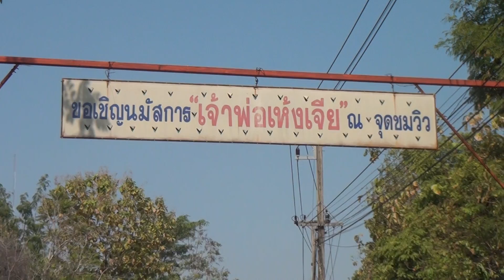เดินไปไหว้เจ้าพ่อเห้งเจีย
เจ้าพ่อเห้งเจีย ณ จุดชมวิว วังทอง พิษณุโลก